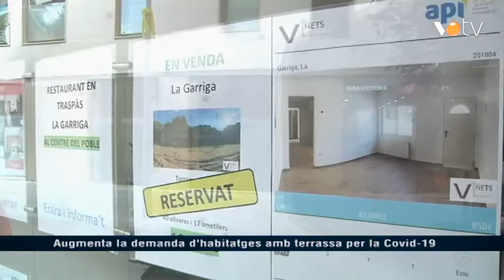VOTV - Augmenta la demanda d'habitatges amb terrassa per la Covid-19